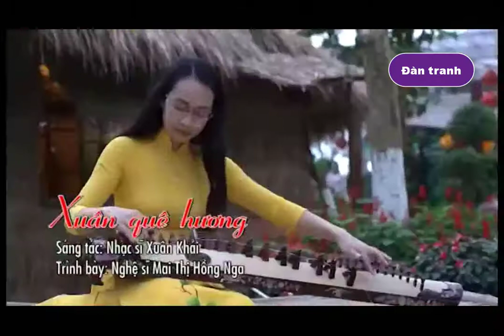Đàn tranh (Độc tấu). Nội dung Thường thức âm nhạc (Chủ đề 3 - SGK Âm nhạc 6 - Cánh diều)